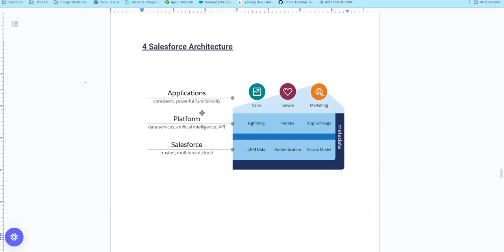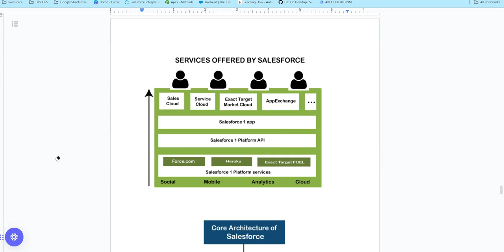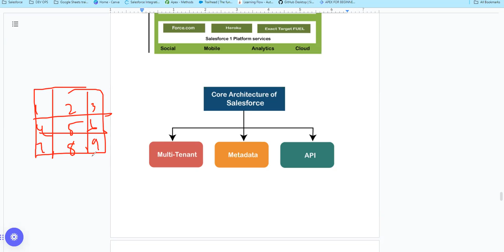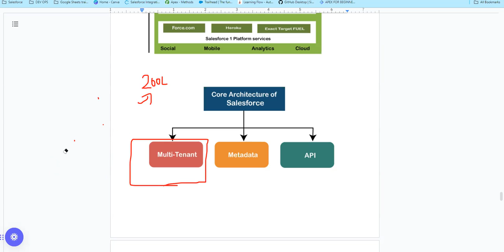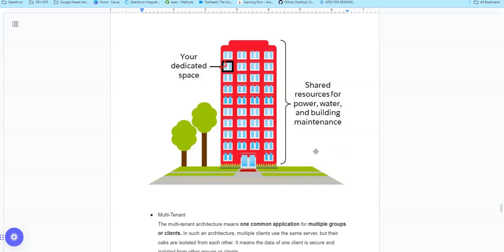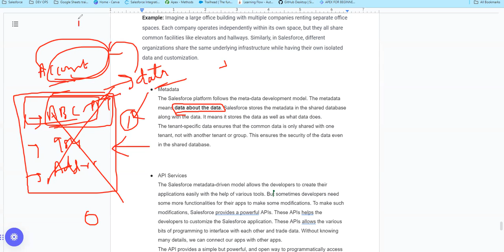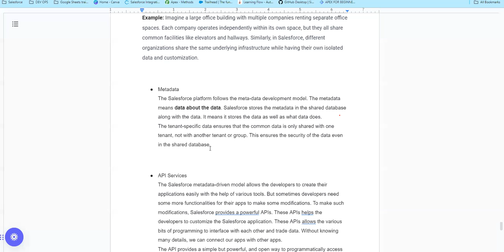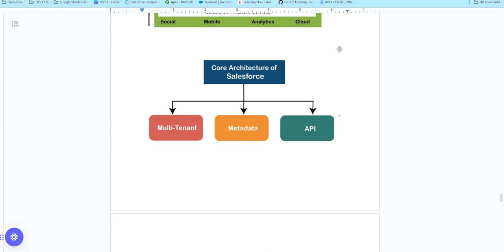5 Salesforce Architecture: Multi-Tenancy, APIs, and Metadata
Welcome to our exploration of Salesforce architecture! 🏢🚀 In this video, we break down the fundamental concepts of multi-tenancy, APIs, and metadata in the Salesforce ecosystem.
Whether you're a Salesforce enthusiast, developer, or just curious about cloud platforms, this video is your gateway to understanding the backbone of Salesforce. 💻✨

Hey Salesforce enthusiasts! 👋 Check out these valuable playlists and documents curated just for you:

   🎥 Short, informative videos on key Salesforce Admin topics.

   🤝 Dive deep into understanding relationships in Salesforce.

   📚 Comprehensive videos covering standard objects in Salesforce.

   🔐 Learn the ins and outs of data security practices.

   🚀 Engage in live sessions to enhance your Salesforce Admin skills.

   📑 Get hands-on with a detailed admin project document.

Feel free to dive in, expand your knowledge, and share these resources with fellow Salesforce enthusiasts! 🌟 Let's empower each other on this learning journey. Salesforce AdminLife LearningResources SalesforceCommunity 🌐✨